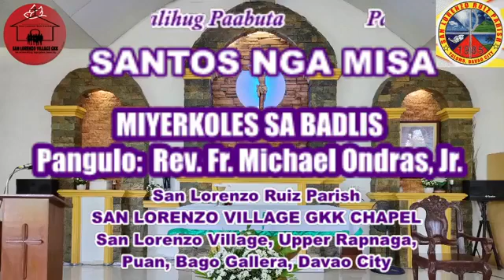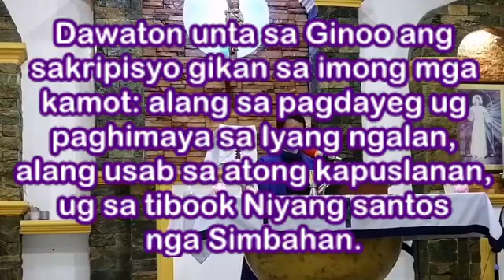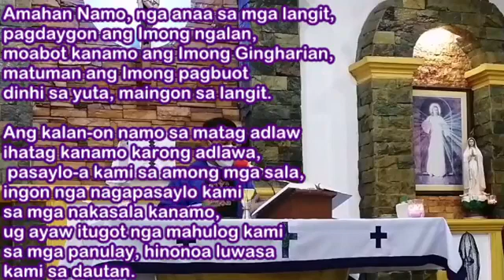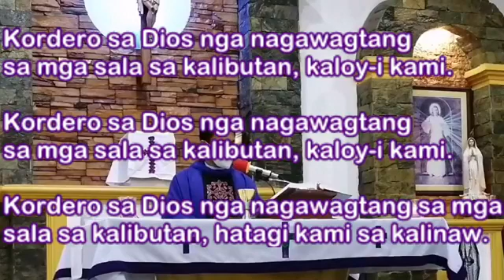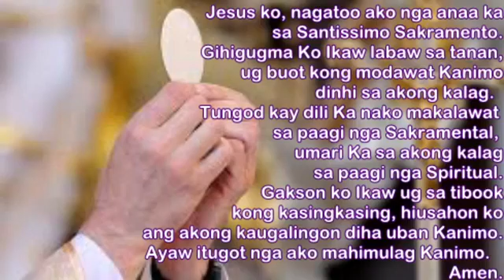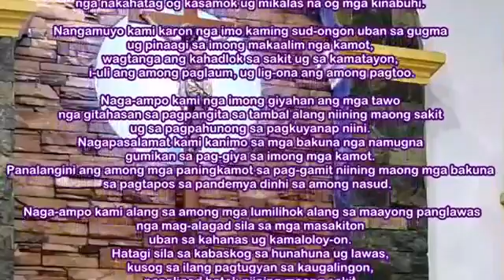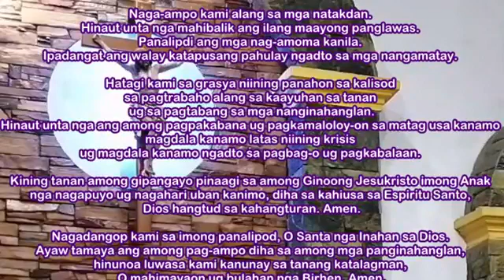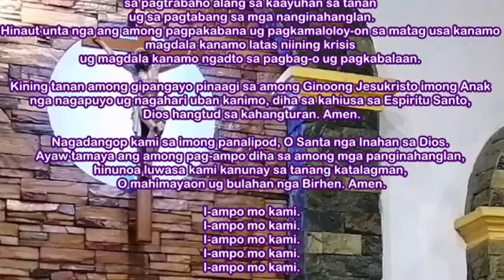MISA Miyerkoles sa Badlis 021721 sa pagpangulo ni Rev. Fr. Michael Ondras Jr.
Led by: SLV GKK SL on Worship/Liturgy
Presider: Rev. Fr. Michael Ondras, Jr.